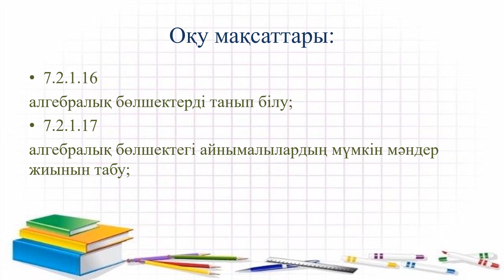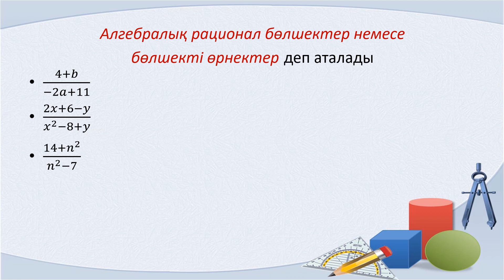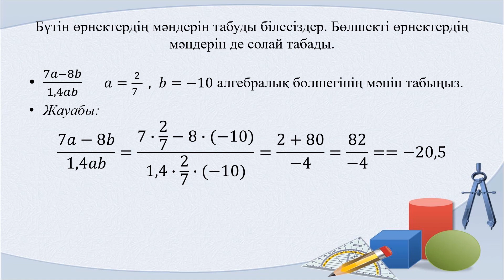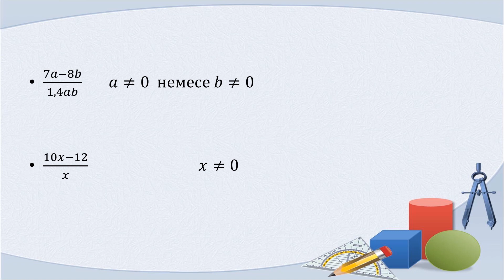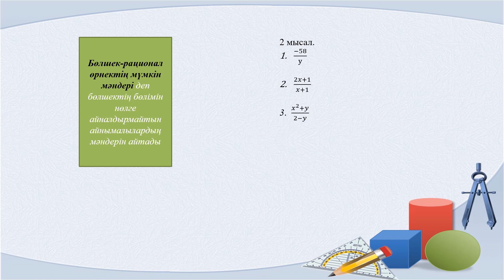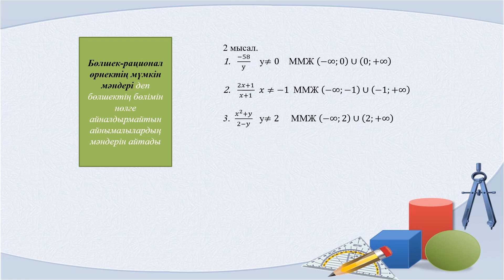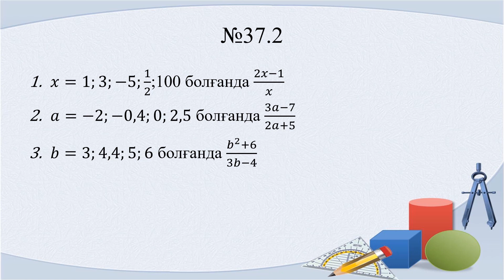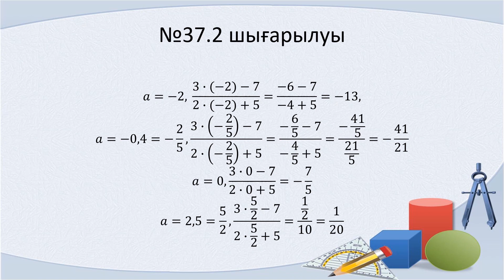ІІІ - тоқсан, Алгебра, 7 сынып, Алгебралық бөлшек